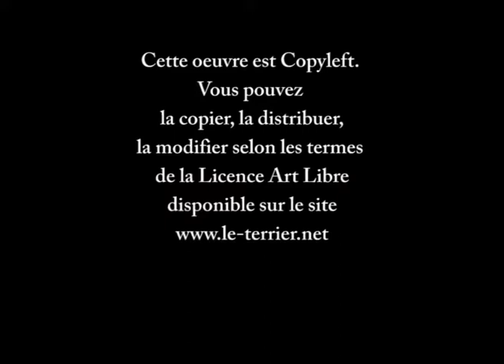Nathalie Granger (Marguerite Duras) - remake - L.L. de Mars / Guillaume Massart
Essayons d'imaginer une forme du remake qui, quel que soit son spectateur, ne trahisse pas l'idée qu'il s'était faite de l'original.
Un remake qui soit également aussi vide que son spectateur si celui-ci ne connait pas l'oeuvre originale.
Un remake qui explore l'impossibilité du remake (tout, ici bas, n'est qu'une fois).
Un remake qui soit la démonstation, s'il en fallait une, qu'une oeuvre s'invente à chaque nouvelle rencontre avec elle.
Un remake qui soit à la fois, à son humble manière, une théorie critique du cinéma et, pourquoi pas, une théorie critique du copyleft.